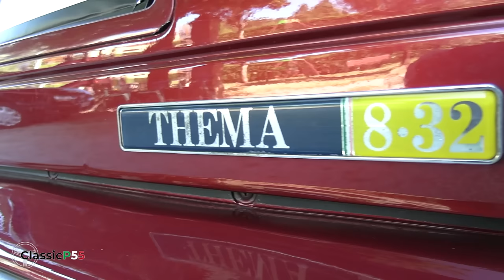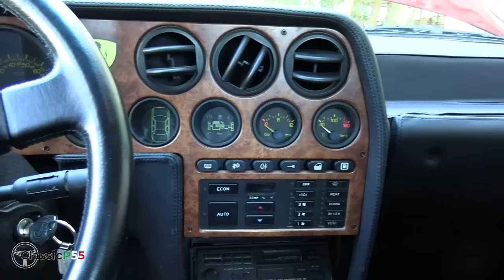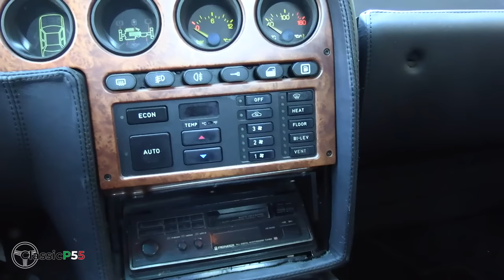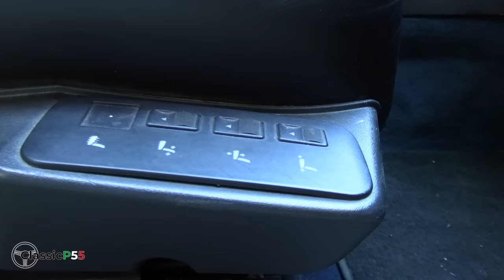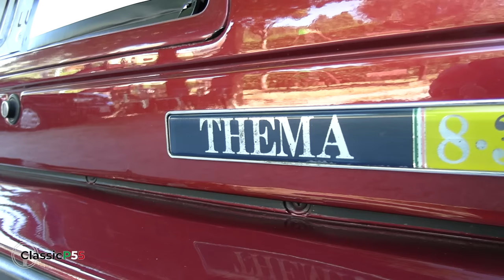PARLIAMO DELLA LANCIA THEMA FERRARI 8.32 - MASSIMO BRUNI -LANCIA BY FERRARI - CLASSICP55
La Lancia Thema Ferrari 8.32, ancora oggi una vettura che sa compiacere il proprietario e chi la guarda passare su strada.
E' sicuramente una vettura controversa per tanti aspetti ma di certo ancora molto apprezzata tra collezionisti ed appassionati, sarà forse per il suo motore V8 Ferrari o semplicemente per il fatto che la Lancia Thema da sempre ha ricevuto un grande consenso come vettura della sua categoria.
Il motore quindi di otto cilindri a V di 90° di 2927cm3 con 32 valvole, (da qui il nome 8.32) derivato dalle Ferrari 308 o Ferrari Mondial Quattrovalvole  leggermente depotenziato rispetto alle versioni del cavallino con un totale di 215 CV a 6750 giri/min.
Una vettura anche se con una potenza non esagerata, poteva raggiungere i 240KM/H e vantava una ripresa di buon livello.
Molto caratteristico l'equipaggiamento del vano bagagli dove al suo interno viene alloggiato il meccanismo dell'ala posteriore estraibile e richiudibile a scomparsa grazie ad un comando posto vicino al volante di guida.
Anche le finiture interne e la selleria di ottima fattura, realizzati per Lancia da Poltrona Frau con due varianti, una in pelle ed una in alcantara.
Ad oggi sono rari gli esemplari rimasti ed ancora più rari gli esemplari in buone / ottime condizioni, si parla che ne siano rimaste circa 700 in tutto il mondo.
In conclusione la Thema Ferrari risulta ancora ad oggi essere una vettura molto apprezzata.

00:00 Introduzione
02:50 Numero di esemplari
04:12 Ala posteriore mobile
04:37 Manutenzione
05:14 Prestazioni
05:36 Costi restauro
09:05 Motore
10:17 SOUND V8 FERRARI
10:51 Conclusioni